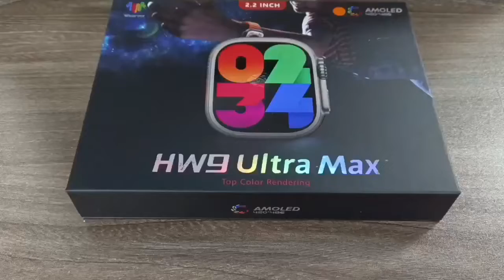HW9 ULTRA MAX 49mm Smart Watch With 2.2 Inch Amoled screen, Compass, NFC ( Trailer 1 )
The purchase link of HW9 ULTRA MAX is in the first comment.

HW9 ULTRA MAX Smartwatch Features:

Making & Answer Calls via Bluetooth v5.2
2.2 inch AMOLED Screen, 485*520 pixels
Rugged Design - Quick Action button Customizable
5 Days Battery Life, Wireless Charging
Watch Faces, Menu Style
Build-in Local Games
Power Saving Mode, Always On Display
Heart Rate & Blood Pressure Monitor
Wallet Function & Business Cards
Multifunction NFC, Voice Assistant
Location Sharing, Tiktok Remote Control
Multi-Sport Modes
IP67 Waterproof

Function

Bluetooth Call: make a call and answer calls
Message Notification: Incoming Calls, WhatsApp, Facebook, WeChat, etc, Email and message notifications
Multi-sports mode, step counting, calories, the distance mileage record
Call Reminder
Sedentary Remind
Sleep Monitor
Anti-lost
Music Player: Control your phone music playing
Phonebook and call logs: Sync phonebook and call history with cellphone

Package

1* Smart Watch
1* Charger
1* User Manual
1* Retail Box

Specification

Watch Case: 49*44*14.4mm(There is a round button on the right side)
CPU: SF32LB551
Watchcase: Alloy
Watch Strap: Silicone strap
Charger: Wireless charging
Battery: 320mAh lithium polymer battery
Bluetooth: BLE5.2
Memory: 128MB+256MB
Vibrator: Support
Compatibility: Compatible with Android 5.0 above and IOS 10.0 above
Rotatable digital crown: Zoom in /zoom out, display change
Intelligent Split Screen: Add components freely
Multiple UI menu styles: Intelligent full view style, Grid style, circle style, and list style, etc.
500+Multi watch faces: more beautiful watch faces make every day wonderful
Built-in NFC
Bedside Lamp
AI Voice Assistant
Compass
Game